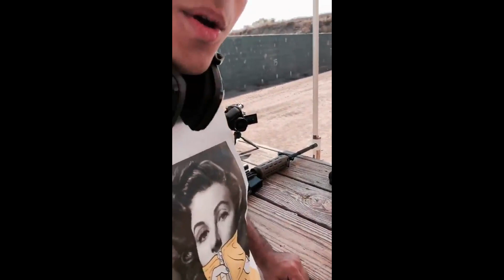taha essou story